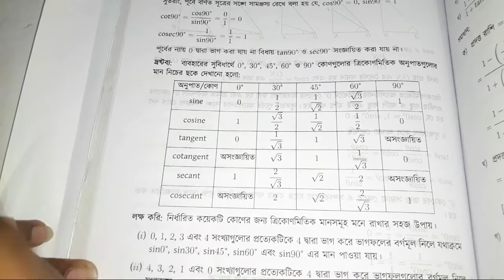Class 9-10 Math chapter 9.2 part-01